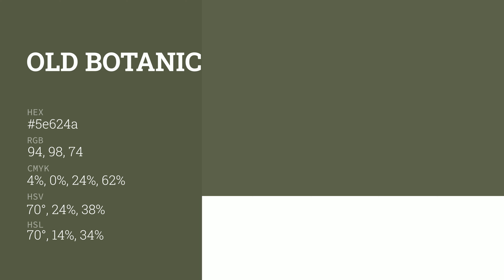Old Botanical Garden color 5e624a hex color - Green color - Cool color 5e624a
What color is Old Botanical Garden ? 5e624a hex color - Green color - Cool color 5e624a

Hex 5e624a Color Code is also known as Old Botanical Garden color.